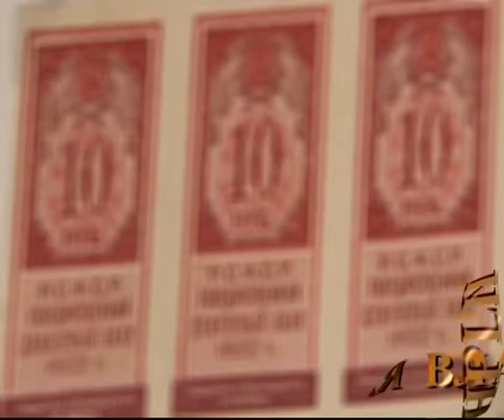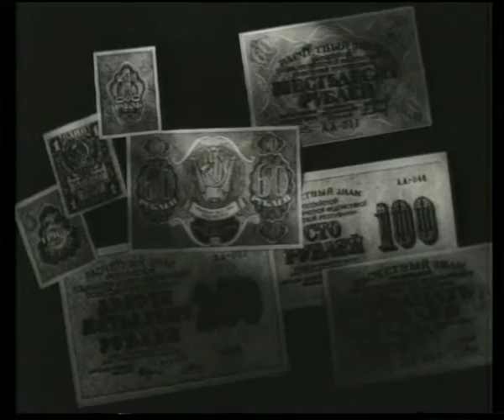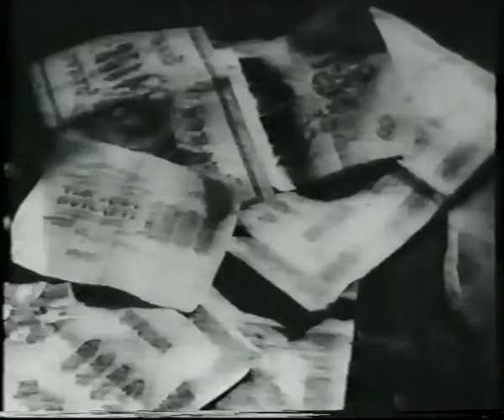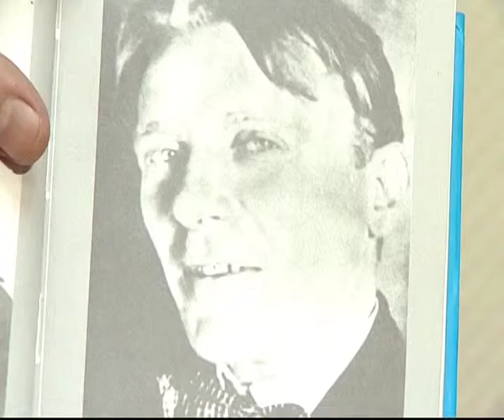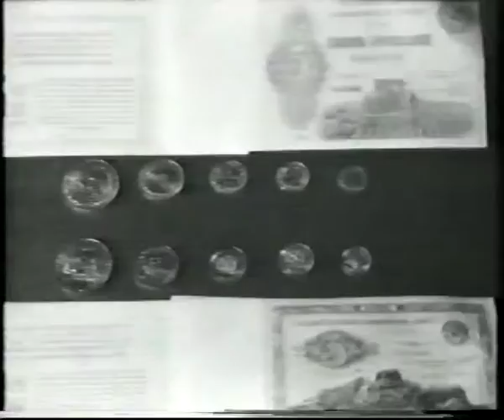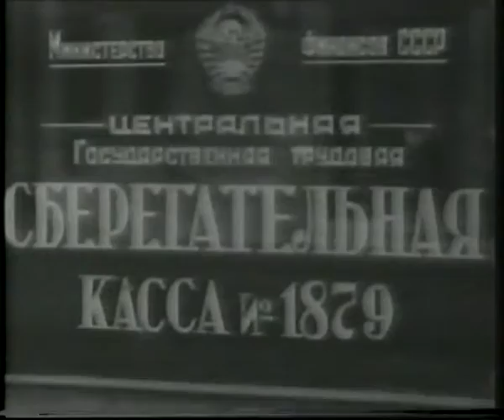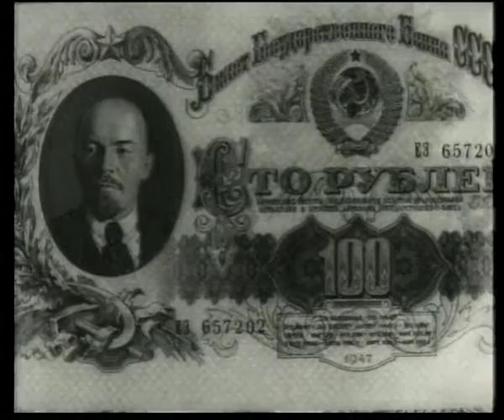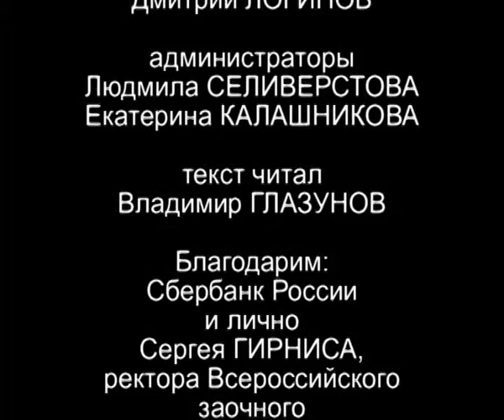Новая власть - новые деньги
365 дней ТВ представляет | Денежные реформы в России | Выпуск № 3

После революции 1917 года в России до основания были разрушены и общественные, и государственные устои. И только жесткий контроль смог стабилизировать денежное обращение в стране. Дальнейшие изменения в этой сфере связаны с событиями 1941-45 гг., ведь любое сильное потрясение страны – это большое испытание денежной системы.